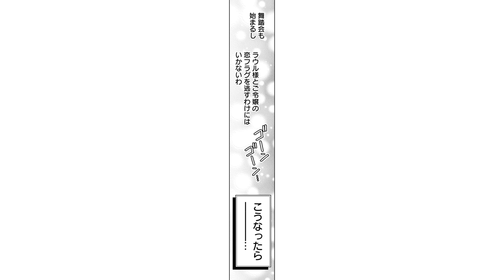【恋愛漫画】俺様王子と本当の姿で再会!?熱い口づけまで…♡【王子に溺愛されたくないので元プリンセスですが男装執事になります！ 4話】│はくせんちゃんねる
【恋愛漫画】【「ずっとお前に会いたかった」女嫌いのワガママ王子に溺愛されたくないから男装執事になって王子の花嫁探します！秘密の溺愛王国ラブストーリー！！】
◆『王子に溺愛されたくないので元プリンセスですが男装執事になります！』のコミックス情報はこちら▼

『王子に溺愛されたくないので元プリンセスですが男装執事になります！』をはじめから見る　/

タイトル：王子に溺愛されたくないので元プリンセスですが男装執事になります！
作者：にーづま。

〜あらすじ〜
「ずっとお前に会いたかった」
（うそ、まさか王子の好きな人って…私!?）
貴族令息が集う女人禁制学生寮。
優秀な寮執事・ジュノンは、今日も女嫌いのワガママ王子・ラウル殿下の花嫁探しに奔走する。
絶対に王子を結婚させなくちゃいけない理由がジュノンにはあるのだ。
秘密の溺愛王国ロマンス・開幕!!

©にーづま。 / 白泉社